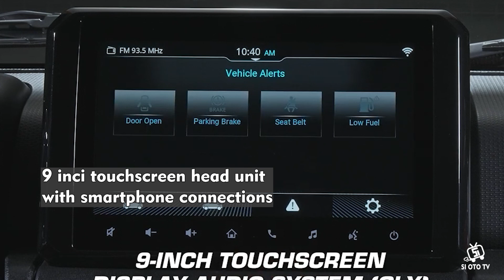Harga Suzuki Jimny 5 Pintu 2024 Bakal Laris Manis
PT Suzuki Indomobil Sales (SIS) meluncurkan SUV legendaris yang telah ditunggu para penggemar di Indonesia yaitu Suzuki Jimny 5-door di Indonesia International Motor Show (IIMS) 2024. Simak video ini agar Sobat Si Oto TV tahu mengenai detail mobil tersebut.